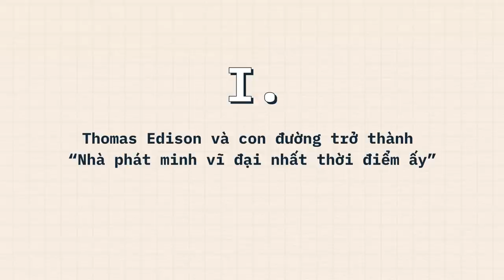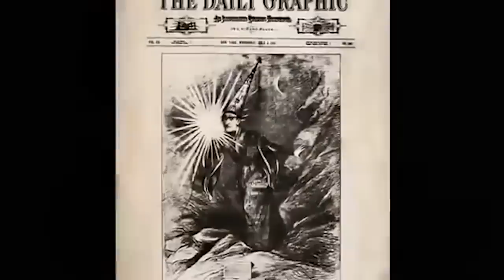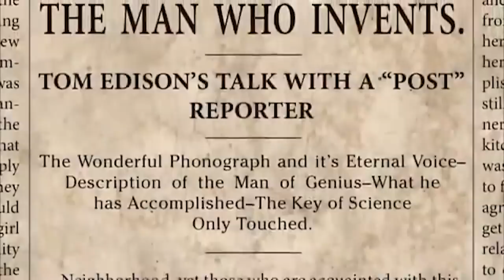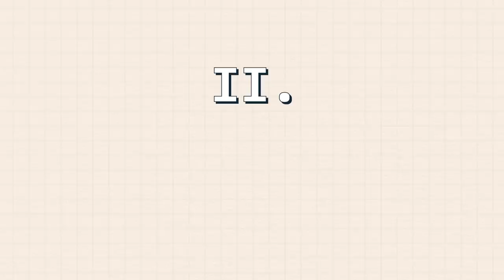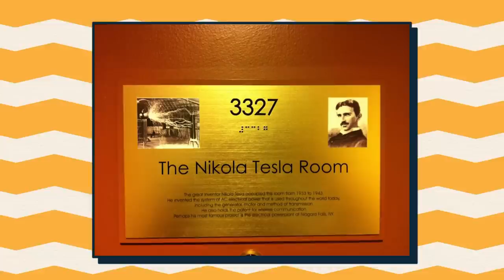Edison & Nikola Tesla: Câu chuyện về sự PHẢN BỘI mà SÁCH VỞ không cho bạn biết | Minh HD | THẾ GIỚI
Thomas Edison & Tesla: Câu chuyện về sự PHẢN BỘI mà SÁCH VỞ không cho bạn biết | MinhHD | SPIDERUM

Edison giao cho cậu trai Nikola Tesla một thử thách không tưởng, “thiết kế 24 mẫu máy để khắc phục tính bất ổn của nguồn điện DC” với “khoản thưởng trị giá 50.000 đô”. Tesla bằng sự thiên tài của mình đã hoàn thành công việc đó, để rồi nhận ra khoản thưởng đáng ra mình phải được nhận chỉ là một “trò đùa kiểu Mỹ”.

59 năm sau, nhà phát minh thiên tài ấy qua đời trong cô đơn và nợ nần, bất chấp việc có cho mình hơn 300 sáng chế khác nhau. Vậy có thật Thomas Edison là kẻ ăn cắp và đẩy cuộc đời của Tesla vào vực sâu?
Ghé Nhà sách Spiderum trên SHOPEE ngay thôi các bạn ơi:
Nội dung:
00:00 - Start
01:53 - Thomas Edison và con đường trở thành “Nhà phát minh vĩ đại nhất thời điểm ấy”
05:36 - Tesla và pha Scam 50K đô của Edison
Bài viết: Edison, Tesla và cú Scam 50k đô
Được viết bởi: MinhHD
Giọng đọc: Pinkdot
Editor: Khang